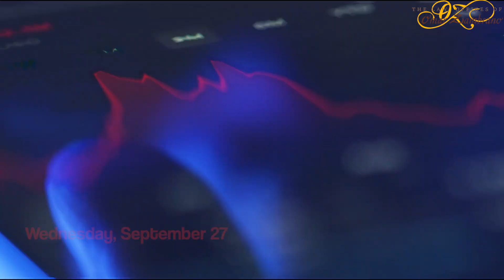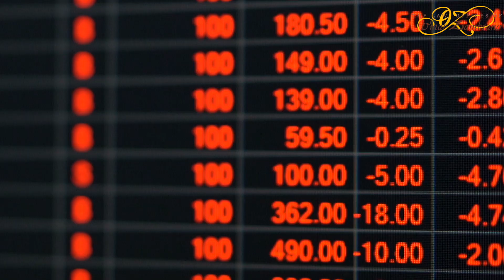The Financial Crosswinds: The Unseen Impact of Treasury Notes on Everyday America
In recent times, the financial landscape has witnessed a significant upheaval in treasury notes, bonds, and mortgage-backed securities. These instruments, crucial to understanding the broader economic picture, make up a staggering 80 percent of the Federal Reserve's balance sheet.

Imagine if we were to reevaluate these instruments using the mark-to-market methodology. The potential implications are staggering. The Federal Reserve's assets could see a reduction by an estimated one trillion dollars.

To put this in perspective, this decline in market value could surpass the entirety of the Fed's quantitative tightening (QT) policy to date, which accounted for a substantial $939 billion. Such a scenario would roll back the Federal Reserve's balance sheet to levels reminiscent of 2020.

What does this mean for the average American?

The collateral value of fixed income assets is plummeting at an alarming rate. The tightening policy, contrary to the Fed's official communications, appears to be far more aggressive. The looming question on everyone's mind is who will bear the brunt of this financial turbulence.

The answer, as many experts including myself believe, is that the Federal Reserve will likely step in as the buyer of last resort. This move could trigger a second wave of inflation, more potent and damaging than before.

For families already grappling with financial challenges from layoffs to mounting debts, the implications could be dire.

At Omar Zambrano Attorney at Law, we specialize in bankruptcy and debt solutions. We understand the challenges that families face, especially in these uncertain economic times. If you find yourself struggling with debt or financial uncertainties, remember, we're here to help.

Let us assist you in navigating these turbulent financial waters and help you get a fresh start.